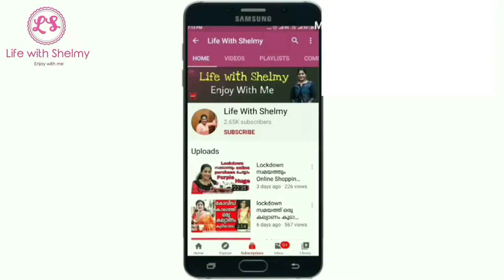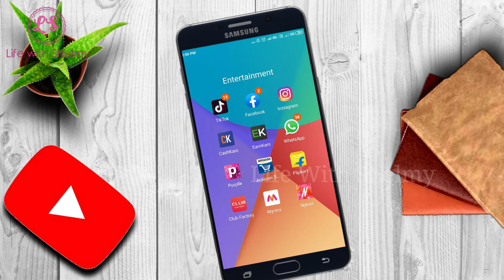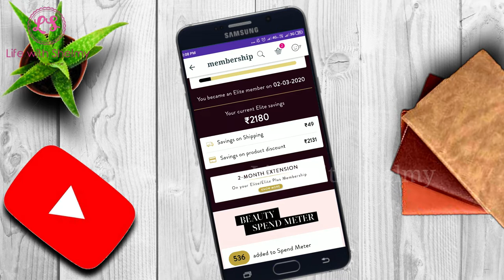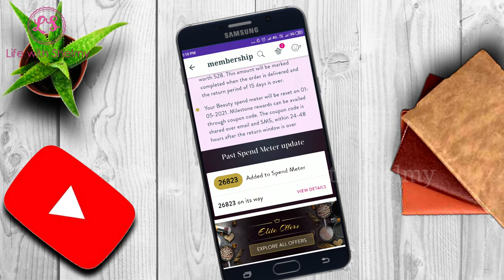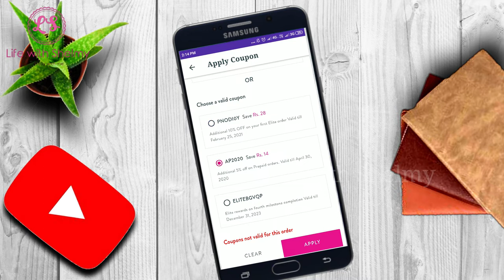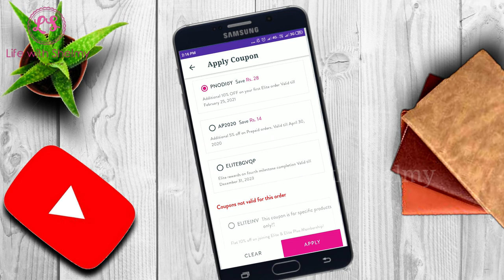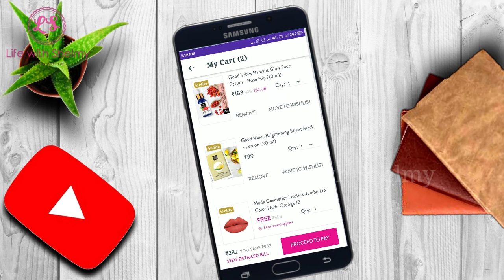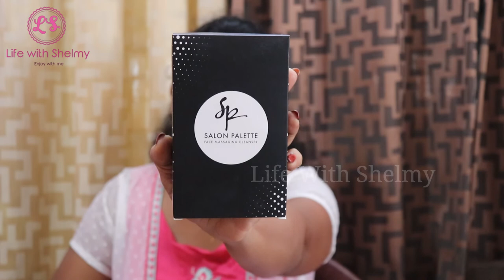Purplle.com Elite Membership || How To Get Free Products || എനിക്ക് ഈ FREE Products എങ്ങനെ കിട്ടി ?